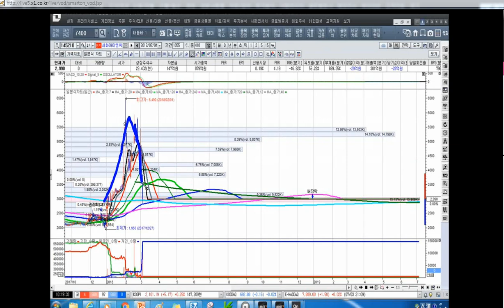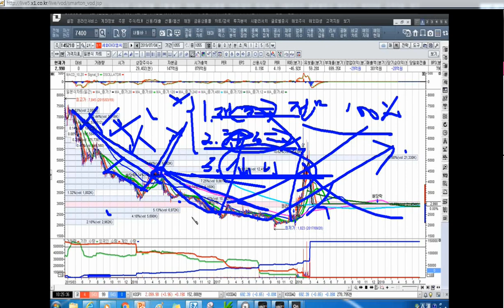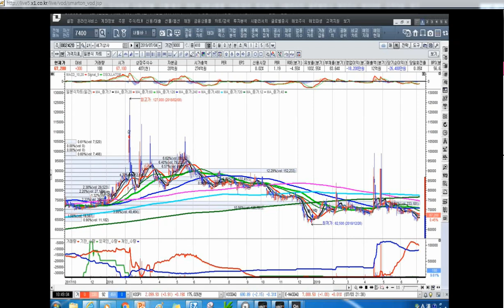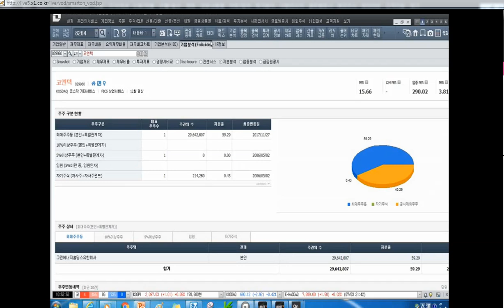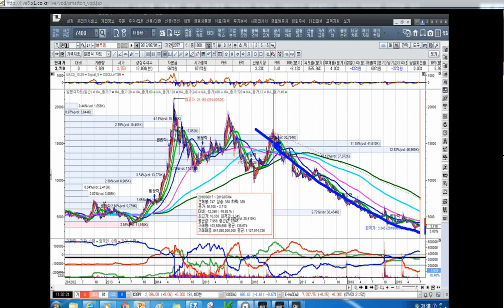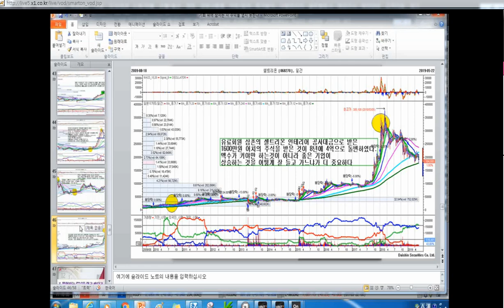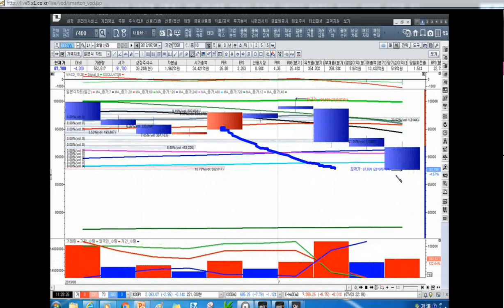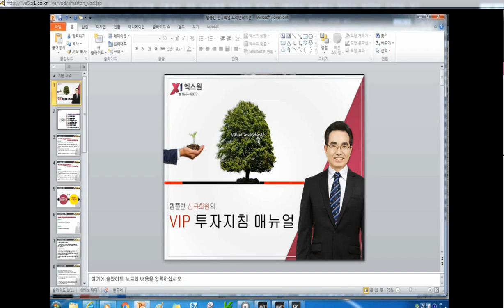[주식투자]주식투자 역발상 투자를 하라[2019.7.5]